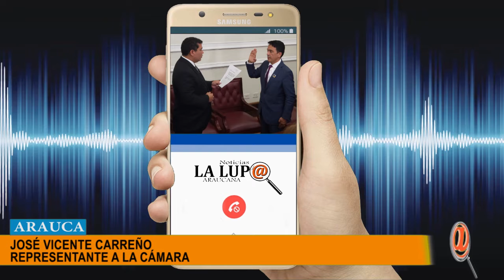TOMÓ POSESIÓN JOSÉ VICENTE CARREÑO COMO REPRESENTANTE A LA CÁMARA POR ARAUCA